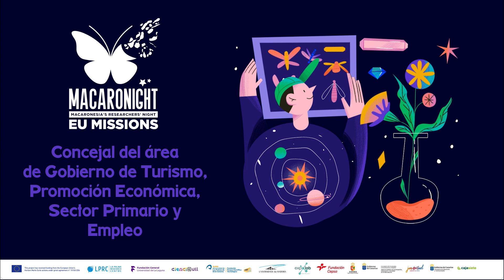[MacaroNight 2023] Mensaje Dácil León. Concejal del Ayuntamiento de Arona.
Vídeo explicativo por Dácil María León Reverón, Concejal de Turismo y Segunda Teniente Alcalde del Ayuntamiento de Arona sobre la Feria de las Vocaciones Científicas de Canarias en MacaroNight 2023.